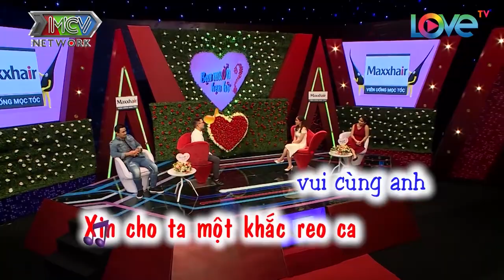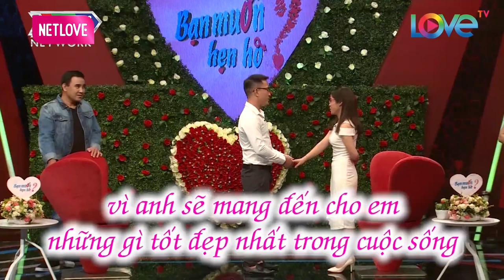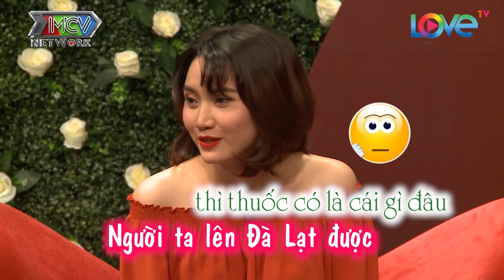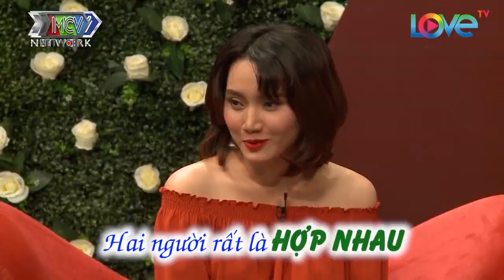Chàng Bác Sĩ Bất Ngờ Xin Phép Làm Kiểm Tra Tại Chỗ Cho Bạn Gái Khiến Bạn Gái NGƯỢNG ĐỎ MẶT